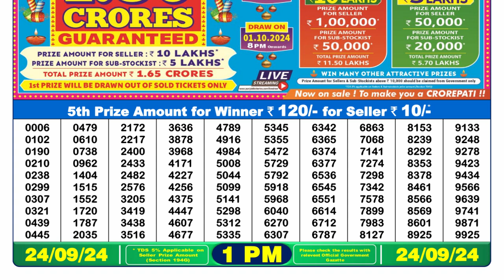DEAR 1pm Lottery Result 24.09.2024